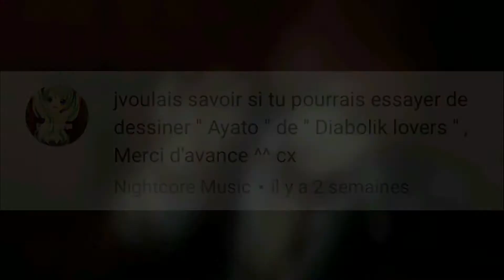【Speed Drawing】Ayato Sakamaki《Diabolik Lovers》For 「Nightcore Music」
Yosh! On se retrouve pour un nouveau speed Drawing demande ! :3

Celui ci est Ayato Sakamaki de Diabolik Lovers ! :3

Cette demande est de Nightcore music ;3

Voilaa~

C'est pas vraiment du propre cette fois ci mais... j'ai pas trop le temps je prévois pas mal d'autres choses~ :3

J'ai testée les scans pour le dessin final j'espère que ça donne mieux, ainsi qu'un nouveau style de miniature ! :D
Ah ui, et la "sorte d'outro" avec Killua aussi c:

Merci de laisser ton avis en com' ça fait toujours plaisir :)

On est 470 maintenant c'est génial!! Merci pour ça aussi x33 !